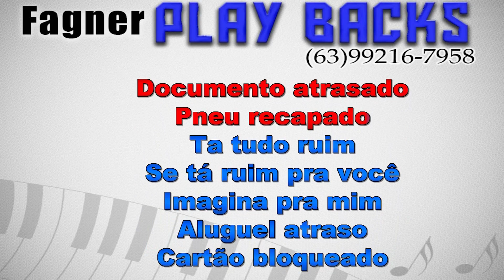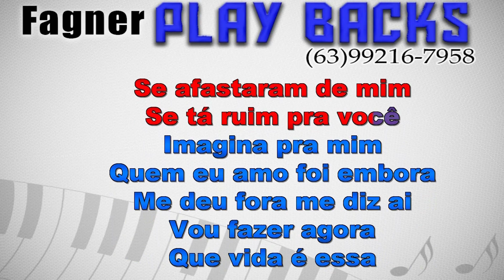KARAOKÊ - CARTÃO BLOQUEADO - XOTE BRASÍLIA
Playback Disponível - CARTÃO BLOQUEADO -  XOTE  BRASÍLIA
Link para compra direta com Fagner Playbacks!